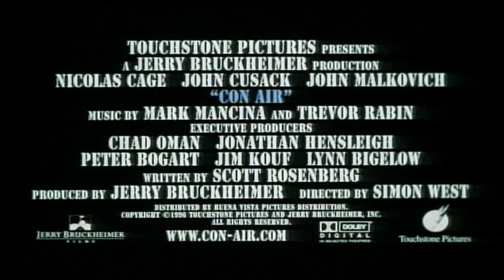Con Air Trailer [HQ]